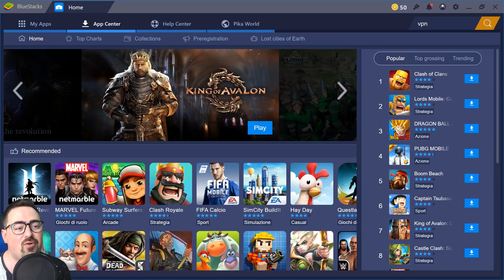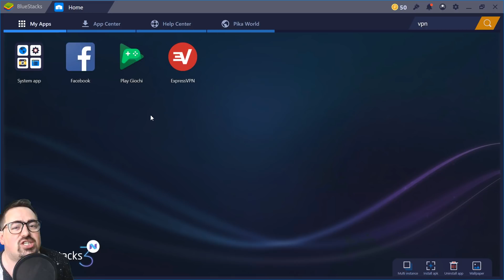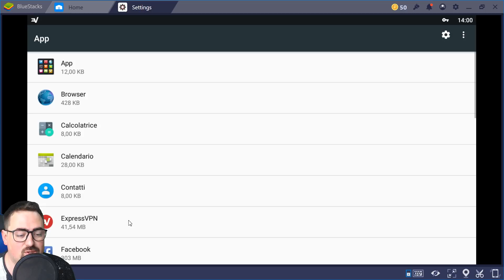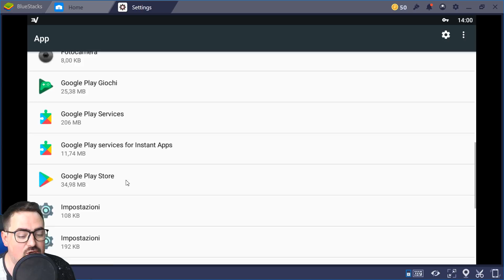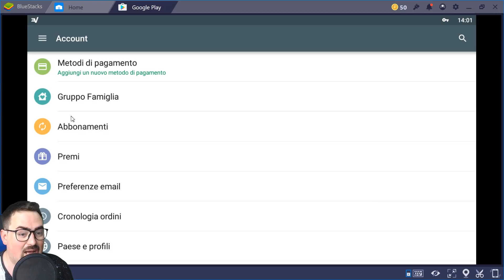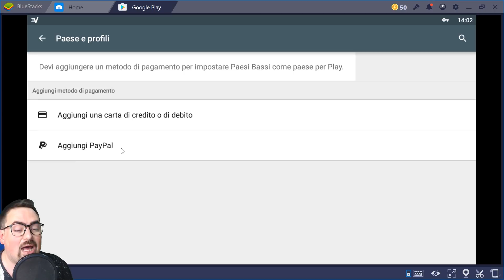COME INSTALLARE IN ANTEPRIMA DRAGON BALL LEGENDS SU BLUESTACKS 3N !!!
Prima di tutto un ringraziamento a Blaziken68 per la sua guida , oggi andremo a vedere perchè ad alcuni di voi non funzionava il procedimento e andremo a farlo su Bluestacks 3N l' unico emulatore compatibile.

video :D